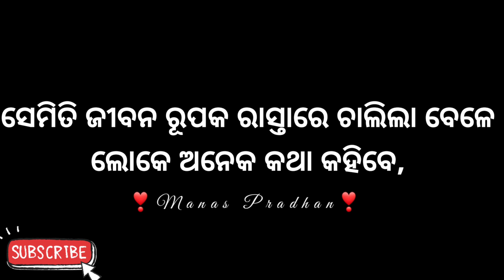Change Your Life | Best Motivational & Inspirational Video | Status Video Odia | By - Manas Pradhan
ରାସ୍ତାରେ ଚାଲି ଗଲାବେଳେ ତୁମ ବିଷୟରେ କେତେଲୋକ କେତେ କଥା କୁହନ୍ତି ତୁମେ କଣ ? Best Motivational Video in  Odia !
Good Values And Great Habits For Success Of Students & All People. !

This motivational video in odia is helpful for all those who are studying in schools / colleges or are preparing for competitive exams including all those who are the big dreamers of their life like businessmen, doctors, engineers etc...!

The secret to a lasting relationship | Odia motivational video | Education | Inspirational stories, Moral stories, love and life Inspiration, Inspirational and motivational speech by Manas pradhan

for more powerful motivational video in odia and best inspirational speech in odia ...!